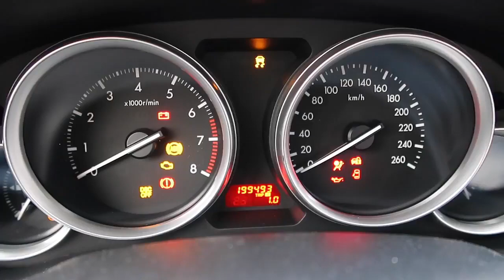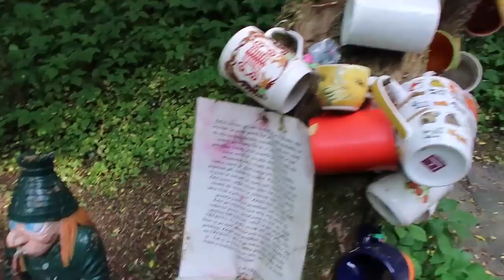Crying Silicone Baby Doll Hidden in Anthill ! Baby Insect Attack